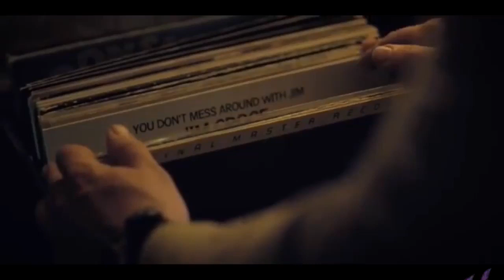Now THIS is music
FIGHTING GOLD!